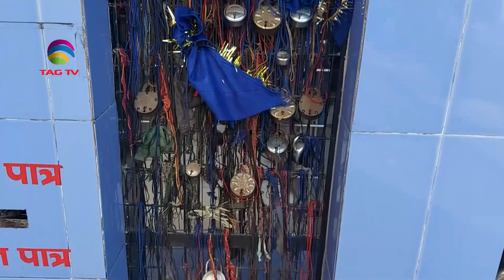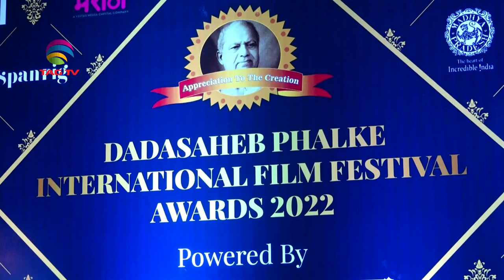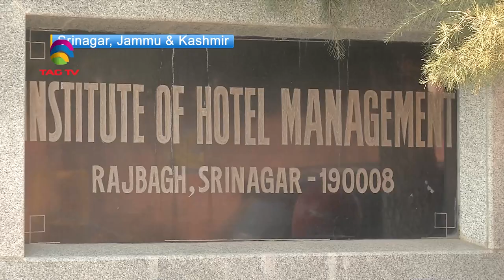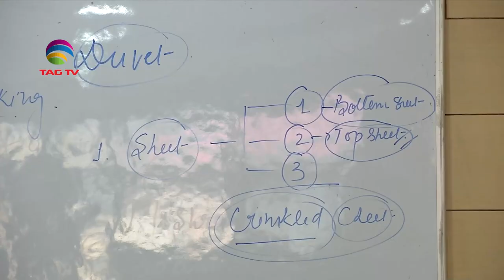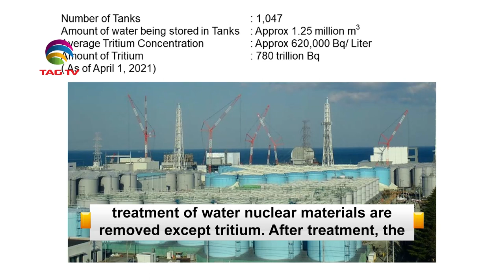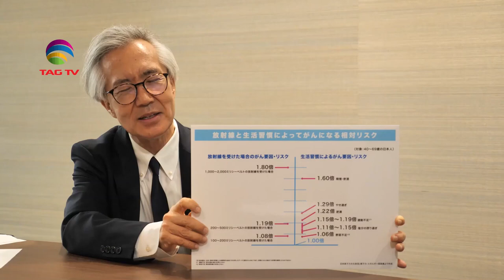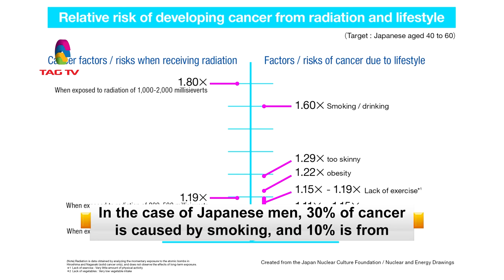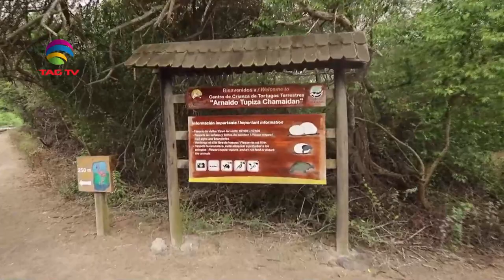'My India' Show featuring India's Mosaic @TAG TV Saturday Special Magazine Show - Jan 22, 2022